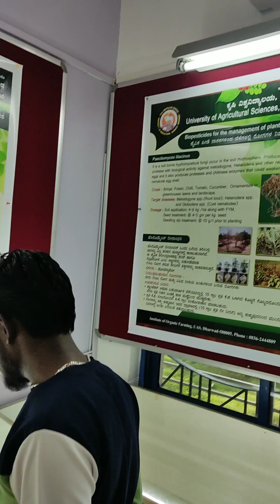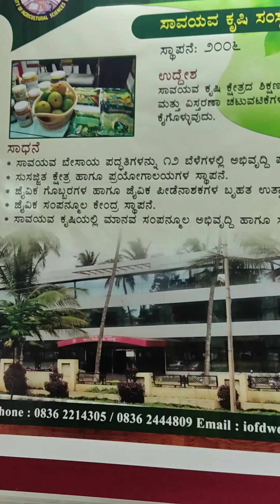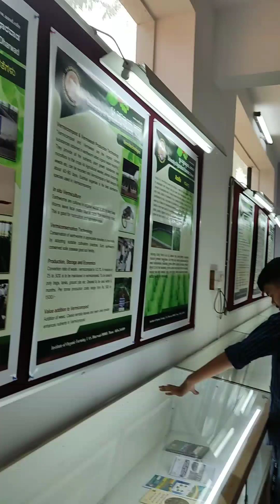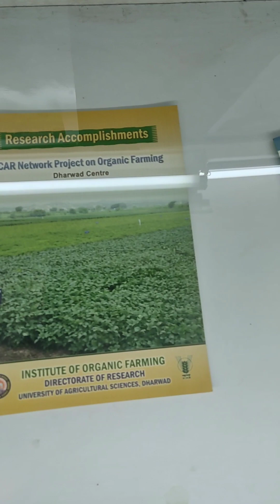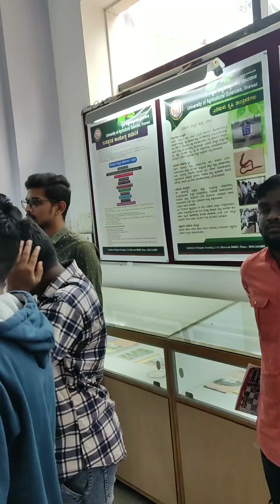ಸಾವಯವ ಕೃಷಿ ವಸ್ತು ಪ್ರದರ್ಶನ|| ಕೃಷಿ ವಿಶ್ವವಿದ್ಯಾಲಯ ಧಾರವಾಡ